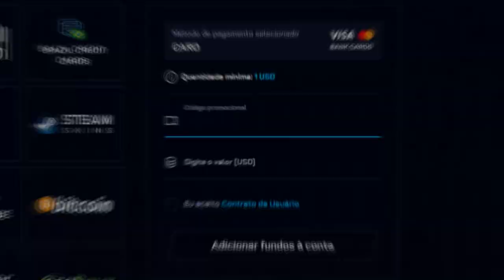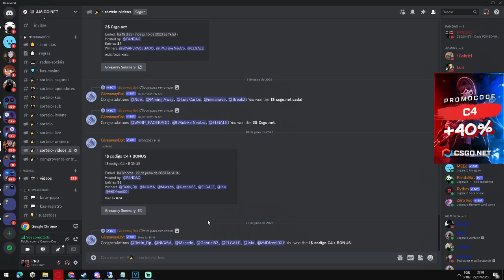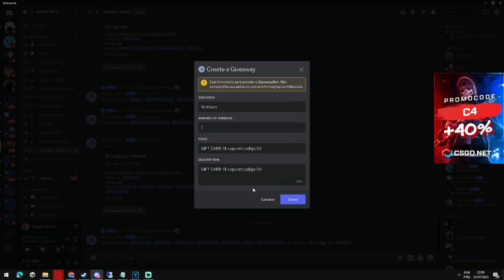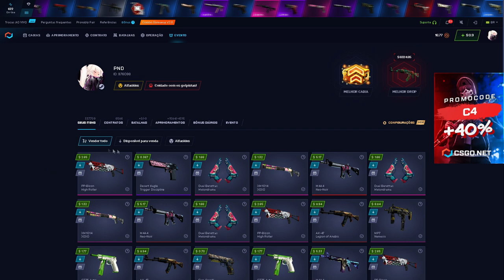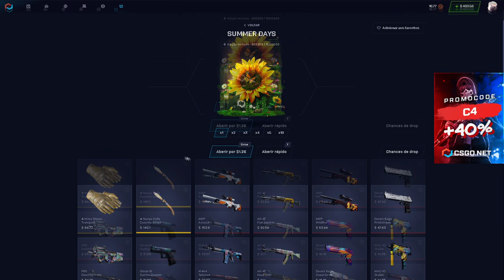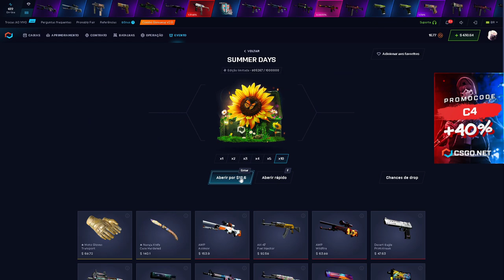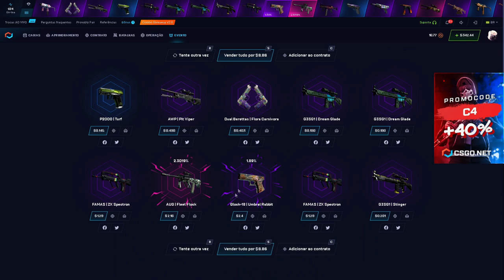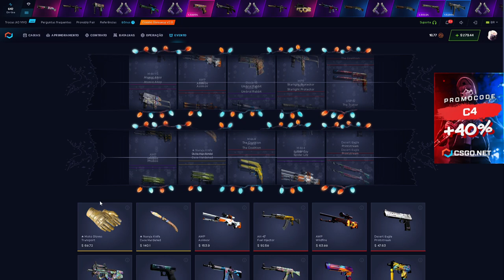a CAIXA de $1 Summer Days no CSGONET é ÓTIMA!